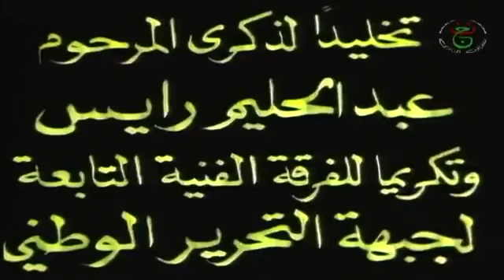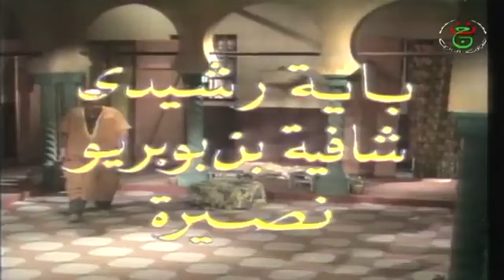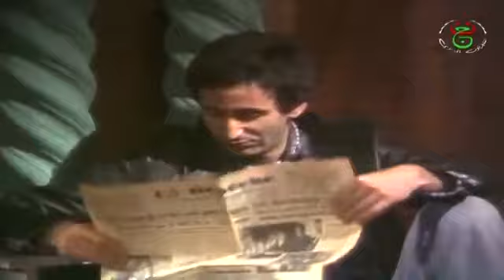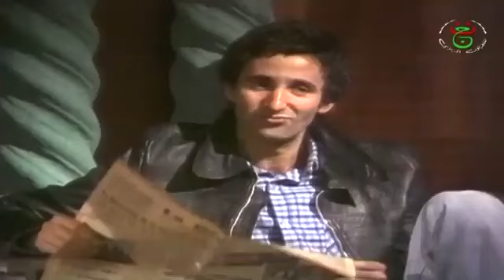فيلم أولاد القصبة HD